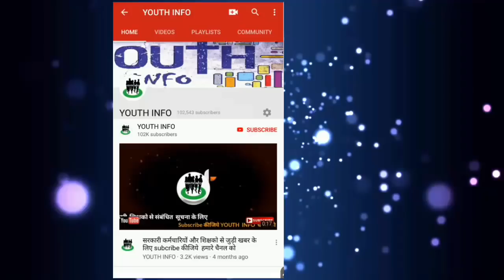शिक्षको के भुगतान के लिए सरकार ने मांगा विवरण।